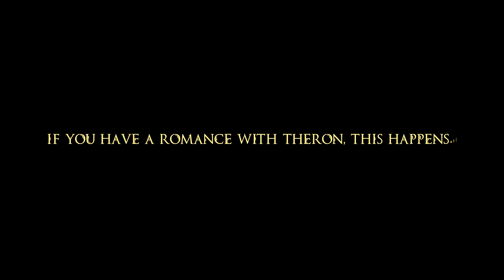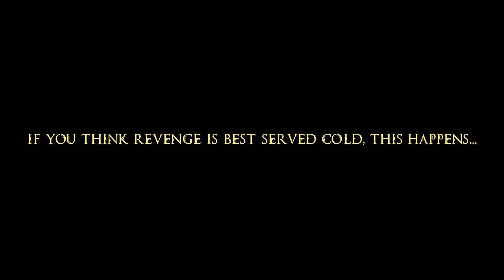Suspi plays Flashpoint: Nathema Conspiracy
Theron's story is finally closing to an end... But will it be a happy one?

Also starring: Arcann, Andronikos and Ashara (in the beginning of the video) + two alternative endings (at the end of the video), enjoy:)